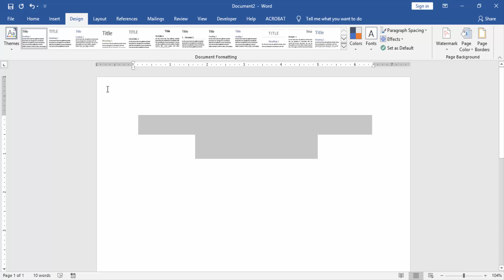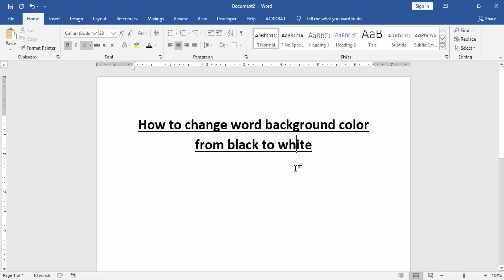How to change word background color from black to white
In this video I will show you: How to change word background color from black to white